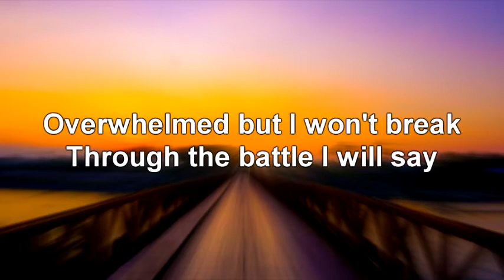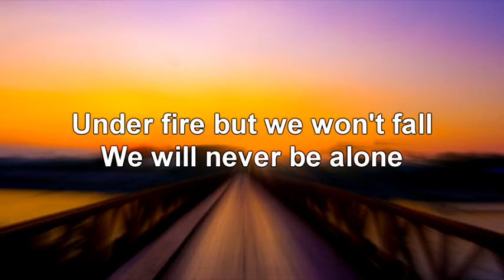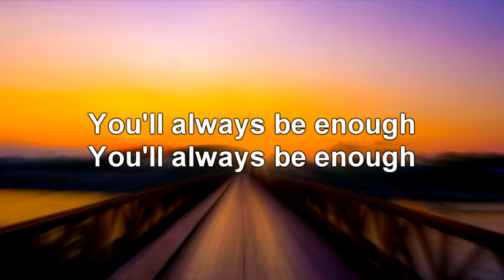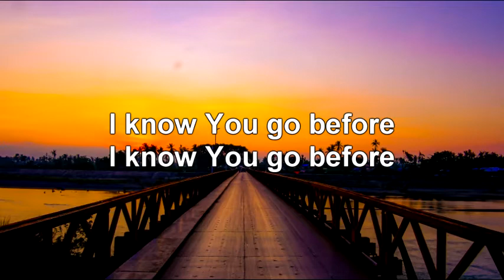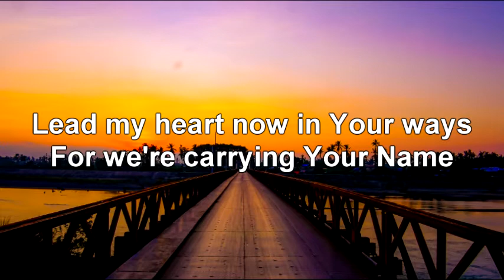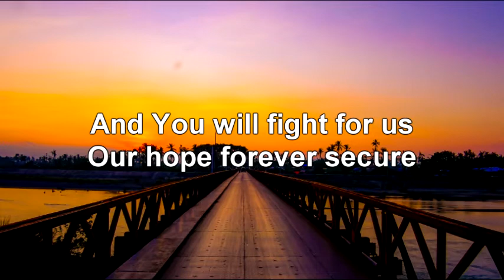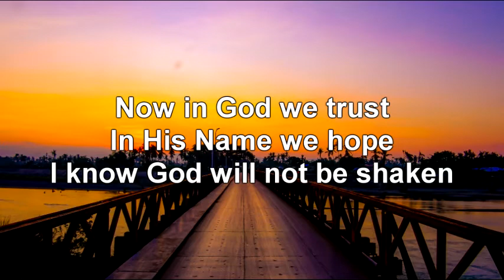In God We Trust - Hillsong | Beau Baslao cover with Lyrics